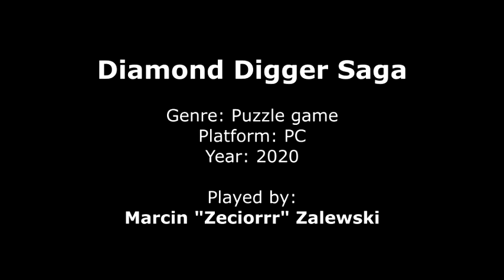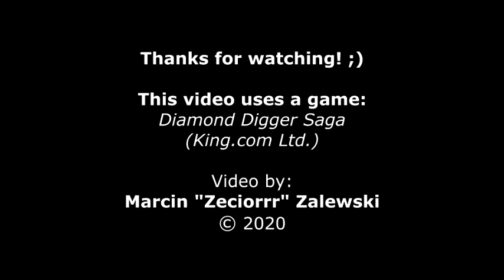[PC] Diamond Digger Saga -- Gameplay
ENG: "Diamond Digger Saga" is a puzzle game released by King for a web browser, mainly on the Facebook social network, for mobile devices with iOS in 2014, for Android in 2015, and for PC mainly with Windows 10 in 2020 . In this game, players will help a cheerful creature named Diggy in search of treasures buried underground such as colored diamonds and precious stones. The game consists in identifying and eliminating a group of treasures, as well as performing side missions such as freeing fireflies, pushing totems to a designated place or freeing toys. In addition, in each level, you have to keep in mind the water flowing after the elimination of buried treasures, which you have to drain from the room through the outlet. Sometimes, however, it is worth delaying this activity a bit, for example, to collect the gold left on the board.

DE: "Diamond Digger Saga" ist ein Puzzlespiel, das von King für einen Webbrowser, hauptsächlich im sozialen Netzwerk von Facebook, für mobile Geräte mit iOS im Jahr 2014, für Android im Jahr 2015 und für PCs hauptsächlich mit Windows 10 im Jahr 2020 veröffentlicht wurde . In diesem Spiel helfen die Spieler einer fröhlichen Kreatur namens Diggy auf der Suche nach unterirdisch vergrabenen Schätzen wie farbigen Diamanten und Edelsteinen. Das Spiel besteht darin, eine Gruppe von Schätzen zu identifizieren und zu eliminieren sowie Nebenmissionen durchzuführen, z. B. Glühwürmchen zu befreien, Totems an einen bestimmten Ort zu schieben oder Spielzeug zu befreien. Außerdem müssen Sie in jedem Level das Wasser berücksichtigen, das nach der Beseitigung vergrabener Schätze fließt, die Sie durch den Auslass aus dem Raum ablassen müssen. Manchmal lohnt es sich jedoch, diese Aktivität etwas zu verzögern, um beispielsweise das auf dem Brett verbleibende Gold zu sammeln.

PL: "Diamond Digger Saga" to gra logiczna wydana przez firmę King na przeglądarkę www głównie na portalu społecznościowym Facebook, na urządzenia mobilne z systemami iOS w 2014 roku, z systemem Android w 2015 roku, a także na PC głównie z systemem Windows 10 w 2020 roku. W grze tej gracze będą pomagać wesołemu stworzeniu o imieniu Diggy w poszukiwaniu skarbów zakopanych pod ziemią takie jak kolorowe diamenty i szlachetne kamienie. Gra polega na wskazaniu i eliminacji grupy skarbów, a także wykonanie misji pobocznych takich jak uwolnienie świetlików, wypchnięcie totemów do wyznaczonego miejsca czy uwolnienie zabawek. Ponadto w każdym poziomie cały czas trzeba mieć na uwadze pływającą po eliminacji zakopanych skarbów wodę, którą musimy odprowadzić z danego pomieszczenia przez wylot. Czasem warto jednak trochę opóźnić tę czynność, by np. zebrać pozostawione na planszy złoto.